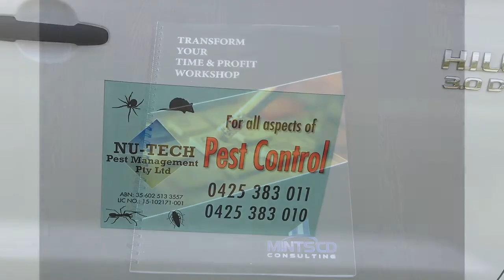NPDS - Ravind Chand introduces his printing service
My name is Ravind Chand, owner of National Print and Design Services
We are here to provide a one stop solution for all your printing needs. Our business vision is to provide superior products and services to ensure your upmost satisfaction.
I have been in the printing industry for the last 30 years, with various experiences across graphic design, printing press, digital printing and advertising.
We are here to solve your problem
Our diverse range of products start from business cards to promotional products, banners to signage, commercial printing, digital printing, and much more.
With our range of knowledge and product awareness we will ensure we can tailor your printing needs to suit your business.
Do you have Print Ready Artwork?
Today, one of the single biggest issue with printers is providing artwork.
I am a qualified graphic designer and at NPDS we have the expertise to provide high quality artwork. Send your image and text, we will design it and generate a Print Ready File at NO EXTRA COST TO YOU.
Another problem for many is Minimum Print Quantity … How many copies do you need?
We do not set minimum printing requirements therefore we can print as little or as many prints you like.
We will do our best to fulfil your requirements.